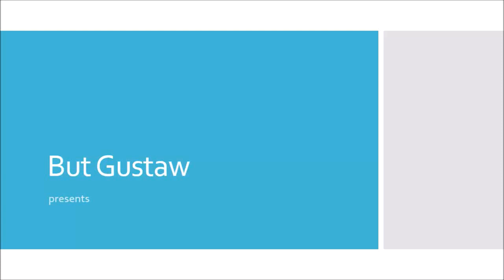shoeplay AMudg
Topic:
Researchers have found a way to rejuvenate the brain of mice.